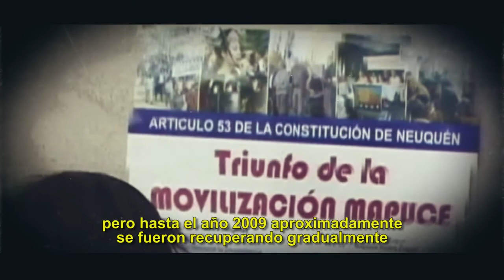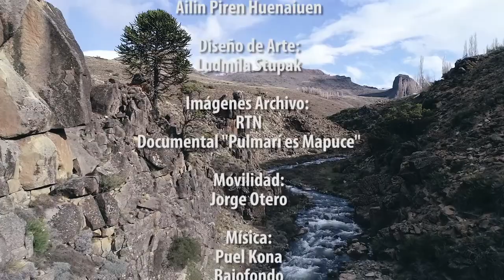MAPUCE KIMVUN CAPITULO 07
MAPUCE KIMVUN